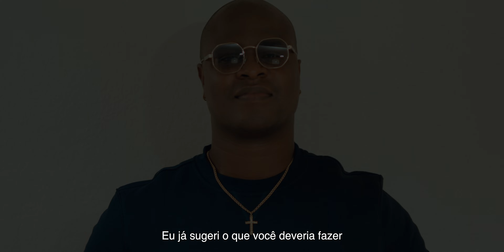O Emigrante - Trailer oficial - Legenda BR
Sinospe:
Ao longo dos séculos, a imigração tem sido uma prerrogativa humana fundamental e um elemento essencial no desenvolvimento económico e na obtenção de melhores condições de vida. Apesar de ser um ato individual imigrar é um fenómeno global para garantir a sobrevivência humana e o desenvolvimento civilizacional.

Uma história de amor ódio e superação…